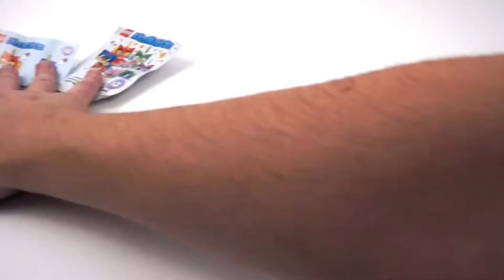Little Trolls adventures begin with his first LEGO Unikitty build - Uni-Kitty-Verse! - Brick Trolls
Today, Little Troll wanted to start building a Unikitty scene/moc and so we set about building our first Unikitty figure...

If you are interested in more of our videos, take a look at our playlists...

LEGO is a trademark of the LEGO Group, which does not sponsor, authorize or endorse this web site/channel.